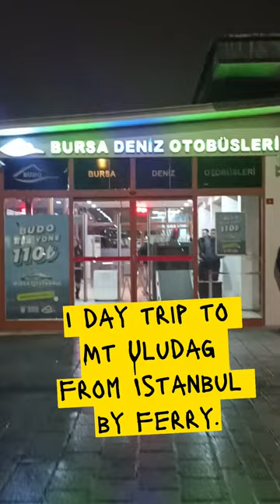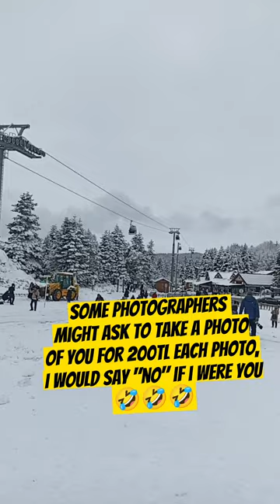HOW TO GO TO ULUDAG BURSA TELEFERIK AND SKI CENTER FROM ISTANBUL BY FERRY.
1 day trip to Mount Uludag or Mt. Olympus Cable Car and Ski National Park from Istanbul By Ferry.
mode of transport, fares etc.